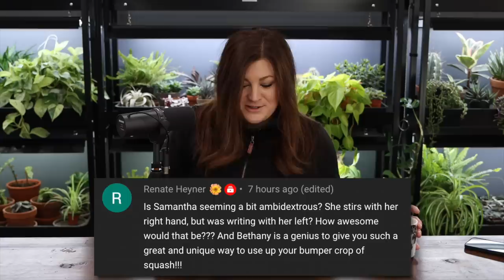Grand Garden Show Canceled? // Can We Get A Chicken Coop Tour? // Recap 🌿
Congratulations to Deb Edwards and "DJ W" on winning the two carts! Thanks everyone for commenting!

15 Perennials Every Garden Should Have!

2022 Highlights! A Look Back at an Amazing Year!
Hyacinth Update, Starting Lisianthus Seeds & Potting Houseplants!
Growing Chicken Fodder & Baking Butternut Squash Bread (That’s To Die For)!
Clearing Out a Few Annuals (in January)!
Making a Fairy Garden on a Wreath!